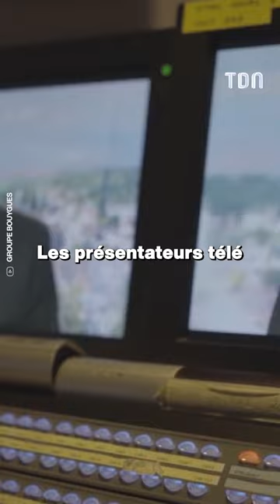Anne-Claire Coudray a reçu des messages choquants sur son apparence